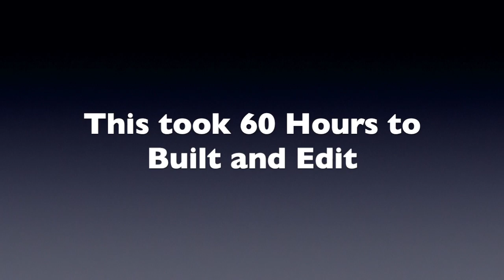Real Life Disney Intro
In this video I decided to make a real life disney intro. This took about 16 hours to make, but it was worth it at the end!

Credit to Motion Digital for fireworks effect